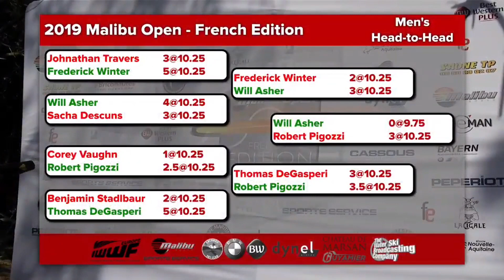Will Asher runs 10.25m to win the 2019 French Malibu Open